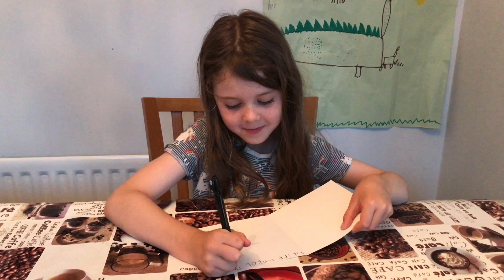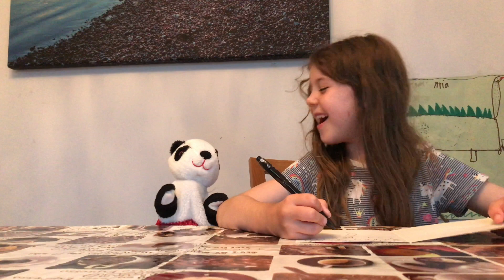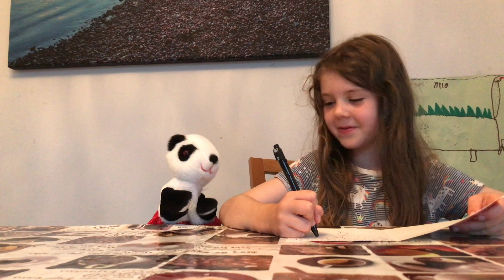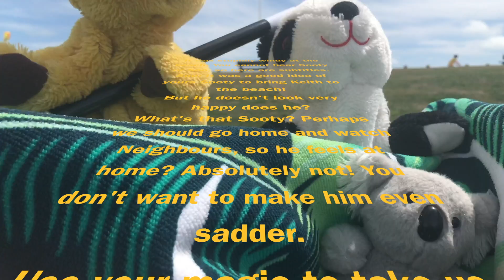The Sooty, Sweep, Soo & Aria Show. Episode 2: Down Under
My six-year-old daughter finally received her Sweep so decided to do a follow-up episode of Sooty, Sweep, Soo and Aria. She co-wrote this episode and had great fun making it.